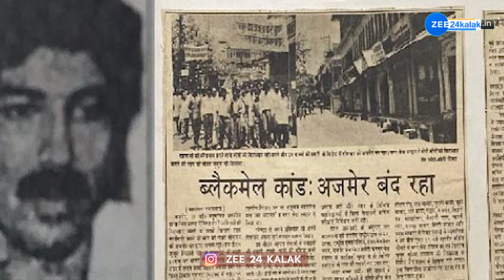Ajmer Kand: 'ધ કેરેલા સ્ટૉરી' બાદ હવે 'અજમેર કાંડ': 1992ના સેક્સ સ્કેન્ડલની અસલી કહાની!